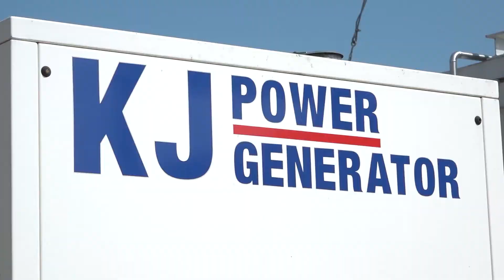Что происходит на полигоне?